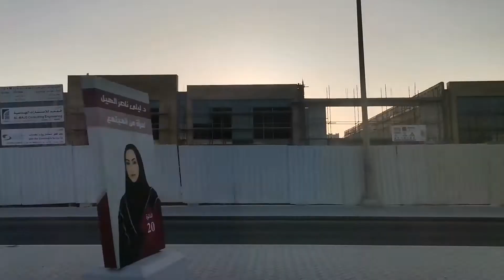Sunset in Beautiful Qatar